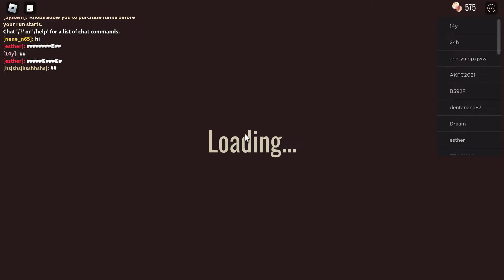beating doors again